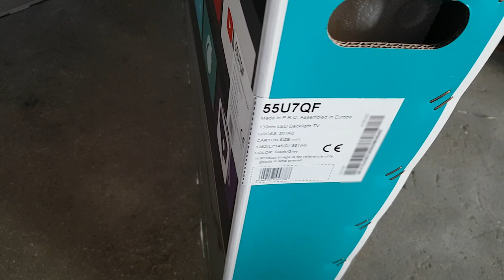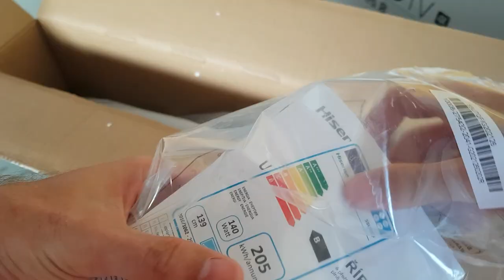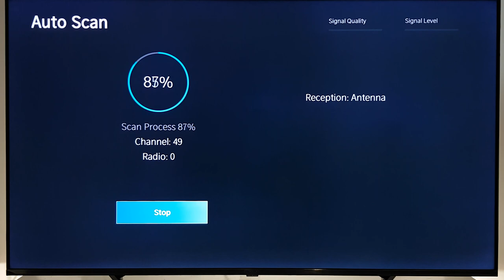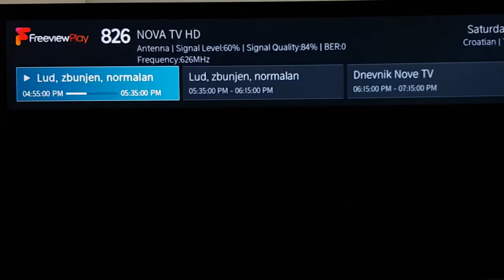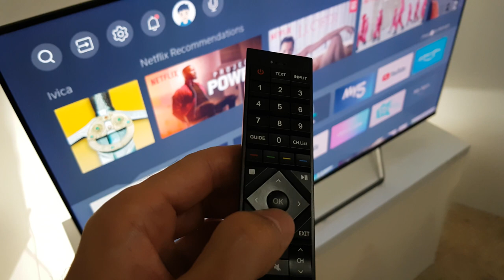Hisense U7 Quick Unboxing + Setup with Demo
Quick unboxing and setup of the 55 inch 4k Hisense smart tv with HDR & Dolby Vision from the uled 7 series. Quick video of retail demo and comparison at the end as well.